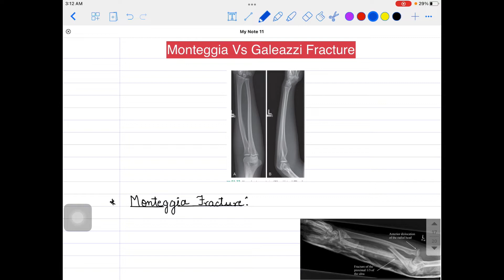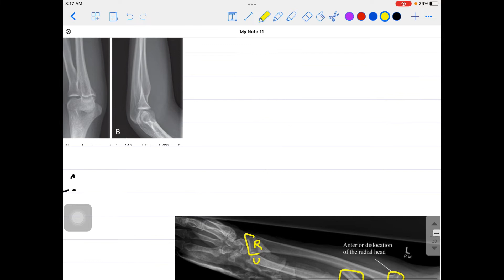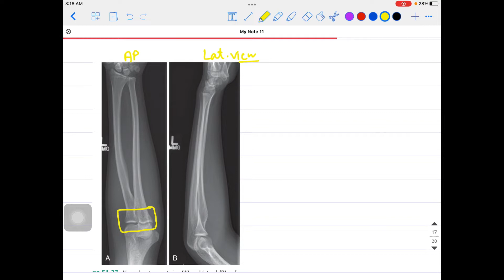Monteggia Vs Galeazzi Fracture [Hindi] | Orthopaedics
Monteggia fractures and Monteggia variants are fractures of the proximal 1/3 ulna with concomitant proximal radioulnar joint (PRUJ) disruption (evident by radiocapitellar subluxation or dislocation). Galeazzi fractures are fractures of the radial shaft with concomitant dislocation of the distal radioulnar joint (DRUJ).